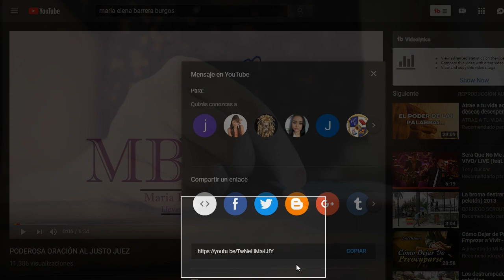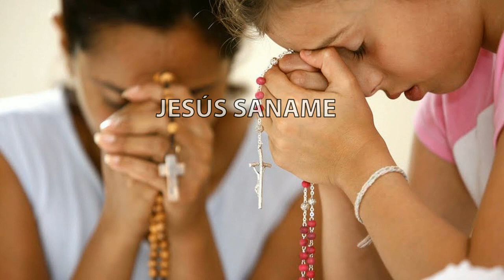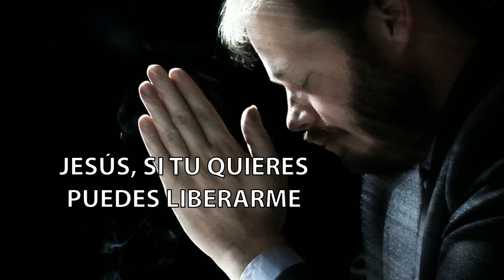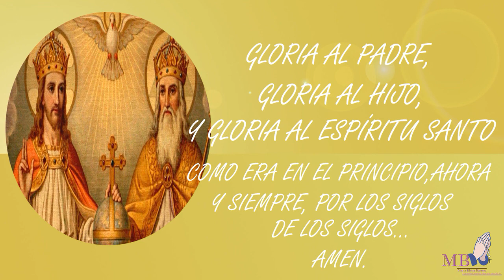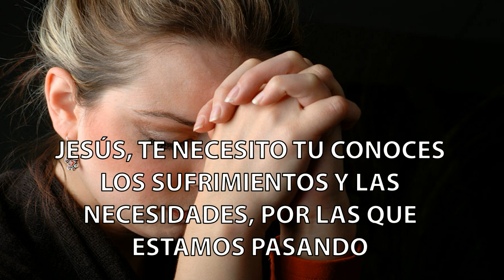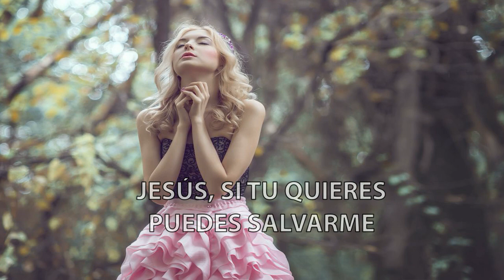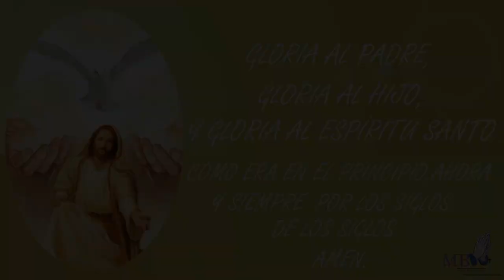FUERTE ORACION PIDIENDO UN MILAGRO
FUERTE ORACIÓN PIDIENDO UN MILAGRO.

QUERIDOS HERMANOS, EL SEÑOR JESÚS NO SOLO NOS DIO LA SALVACIÓN, TAMBIÉN REALIZO MILAGROS ESTANDO AUN ENTRE NOSOTROS, LOS CUALES NOS ANIMABAN Y NOS ALENTABAN A LEVANTARNOS CON LA DIGNIDAD DE HIJOS DEL PADRE,  NOS MOSTRABA QUE NO HABÍA NADA A LO QUE DEBIÉRAMOS TEMERLE SI ESTÁBAMOS CON EL. POR ESO HOY QUIERO COMPARTIRLES ESTA PODEROSISIMA ORACIÓN, SUSTENTADA SOBRE LA PALABRA DEL SEÑOR Y CADA UNO DE LOS MILAGROS QUE REALIZO .  POR MEDIO Y POR LA GRACIA DE ESTOS MILAGROS, LE PEDIMOS DE TODO CORAZÓN Y CON MUCHÍSIMA FE, NOS CONCEDA ESOS MILAGROS QUE TANTO NECESITAMOS EN NUESTRAS VIDAS, EN LOS MOMENTOS DE DIFICULTAD. ORALO CON FE.  BENDICIONES